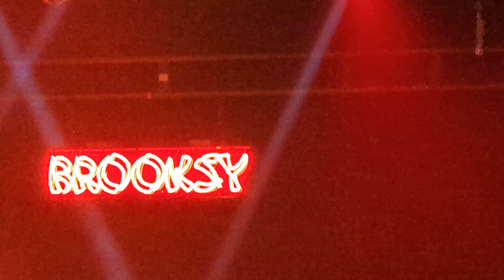Brooks Nielsen with Karl Denison Purgatory Drive 20240216